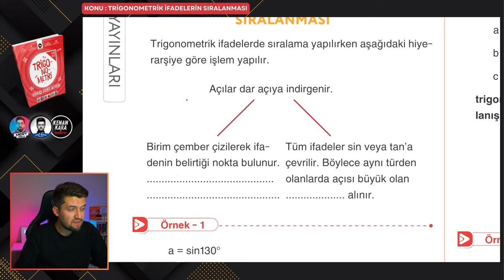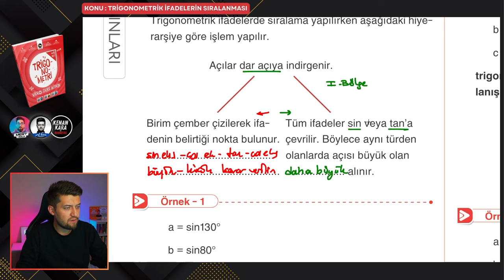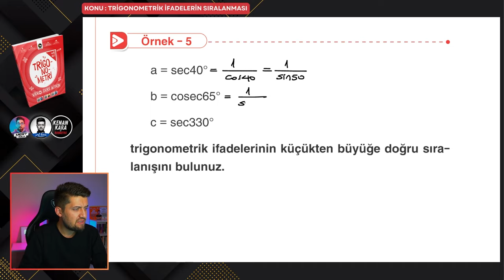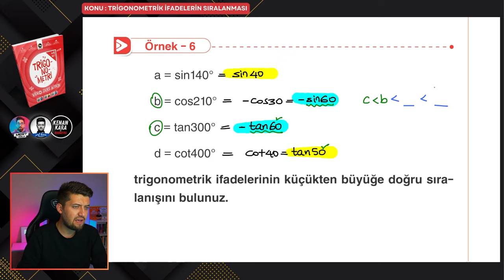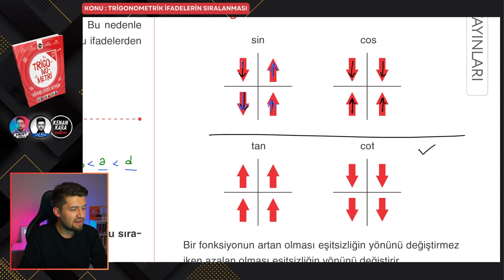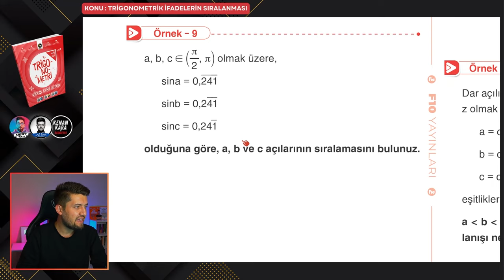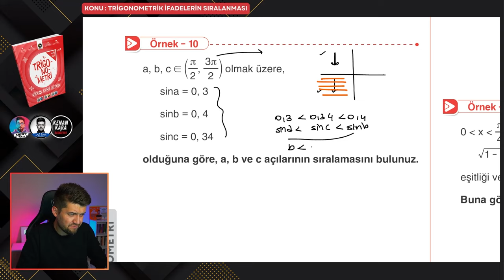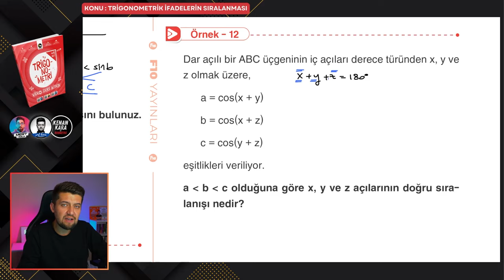TRİGONOMETRİ KAMPI 2024 | 9. Ders : Sıralama